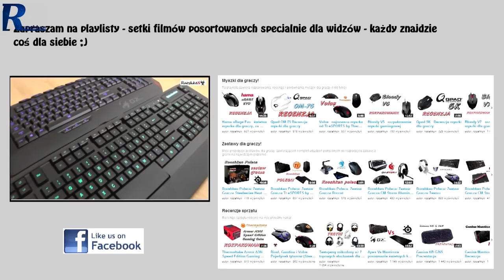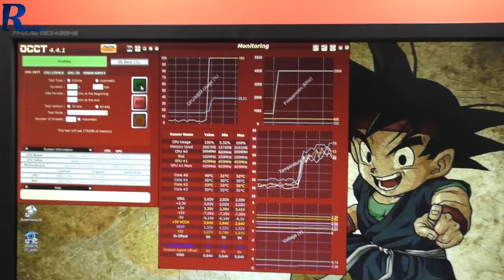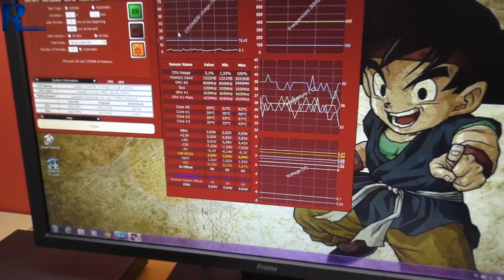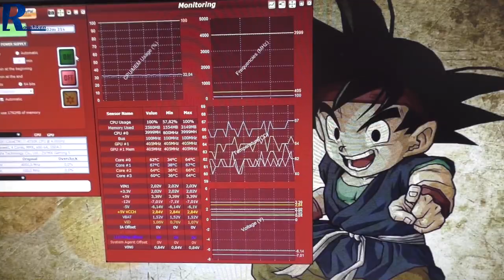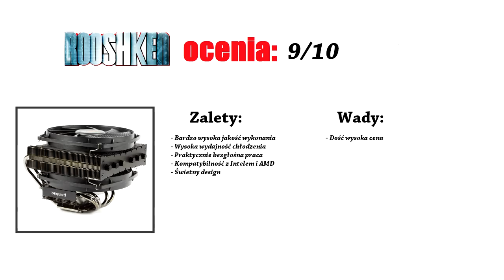Be Quiet! Dark Rock TF - recenzja i test chłodzenia procesora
Najlepsze ceny prezentowanych sprzętów sprawdzisz poniżej:
WARTO ZAJRZEĆ